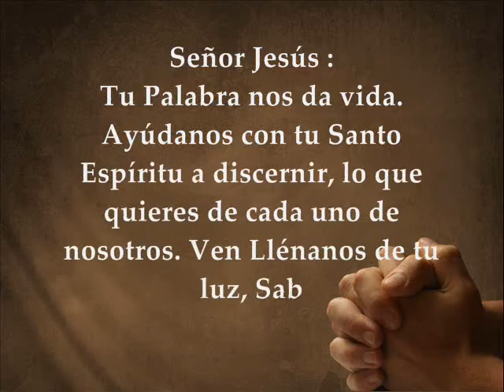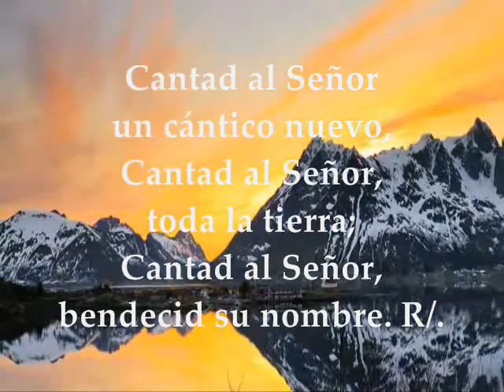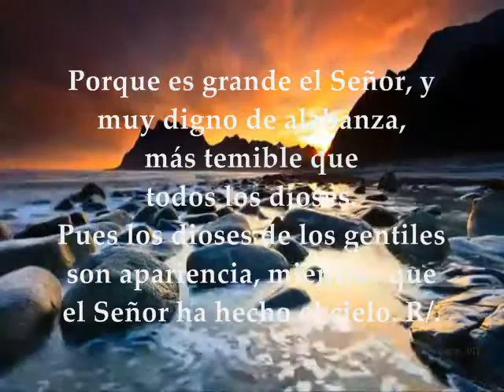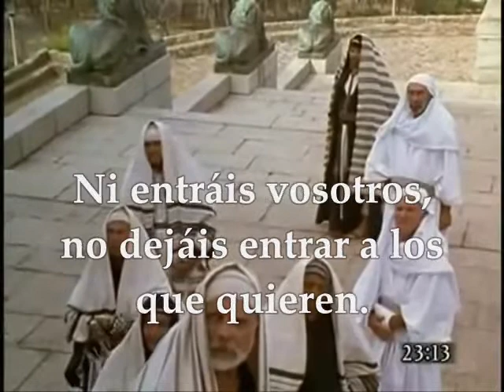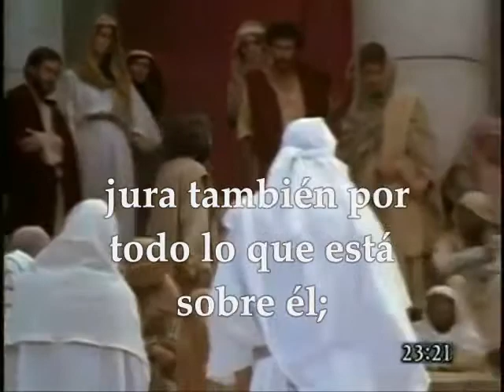Evangelio del día de hoy, Lecturas Tiempo Ordinario Lunes 22 de Agosto de 2016 XXI Semana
Lunes 22 de Agosto de 2016 Semana XXI T.O. PRIMERA LECTURA: De la segunda carta del apóstol San Pablo a los Tesalonicenses 2Tesalonicenses 2,1-3a.14-17 SALMO 95 R/. Contad las maravillas del Señor a todas las naciones. EVANGELIO: Del Santo Evangelio según San Mateo 23, 13-22